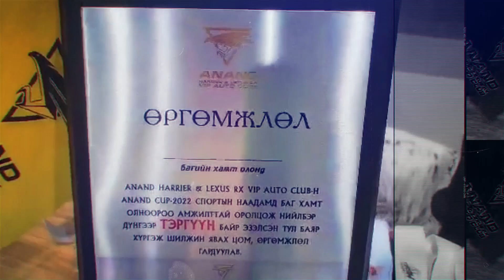Anand club Sport 01